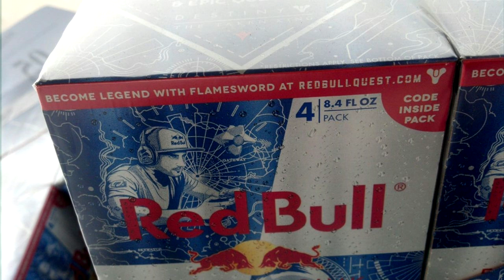[DESTINY] Leak The Taken King - prochain DLC !